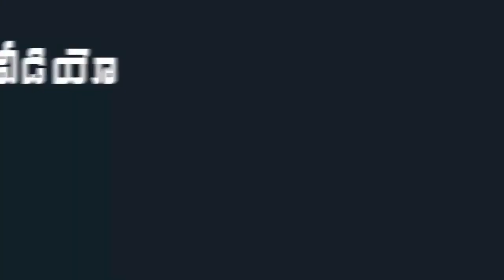YS Jagan Serious on Chandrababu over Farmers Problems |Farmers Interacts with YS Jagan |Indiontvnews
Ys Jagan Serious on Chandrababu Over Farmers Problems. Farmers Interacts with AP CM YS Jagan.